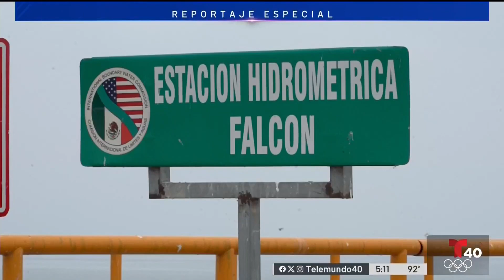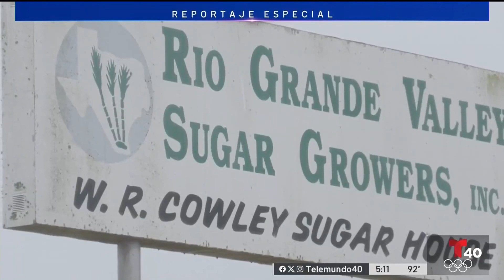Reportaje Especial: "A falta de agua" | TELEMUNDO 40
Alarmante escasez de agua y su distribucion en la frontera con México. Autoridades de ambos países hablan sobre la situación.